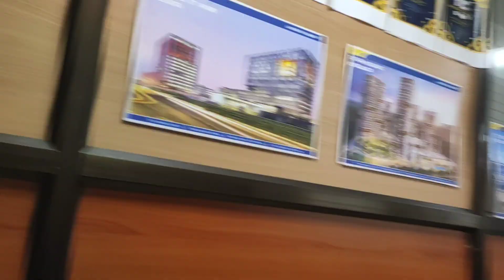Office people first reaction to my vlogging.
My office people had no idea I vlog, let's see what is their reactions gonna be like when they see me vlogging